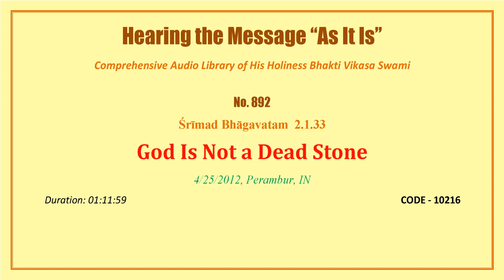0892 SB 2 1 33, God Is Not a Dead Stone, 2012 04 25, Perambur, Chennai, India, CODE 10216 mp3